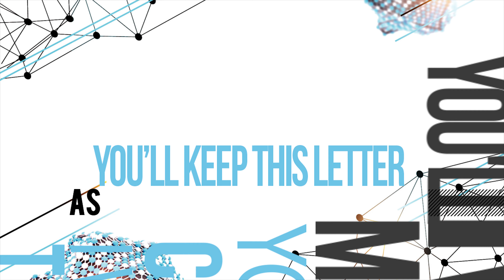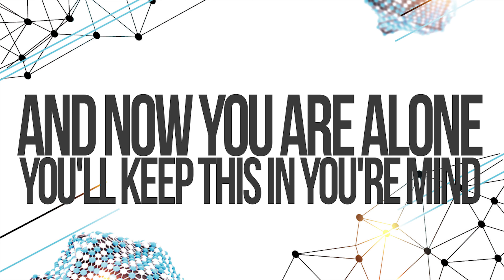Luis Navarro & Vince Morke - I Believe In Your Eyes (Latin Soul remix) HIT MANIA 2017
Video Lyrics by Luis Navarro & Vince Morke

I Believe In Your Eyes (Latin Soul Remix)
Written by: Vincenzo Fusco, Luigi Bollito, Veronica Di Nocera
Ⓟ2016 Walkman srl